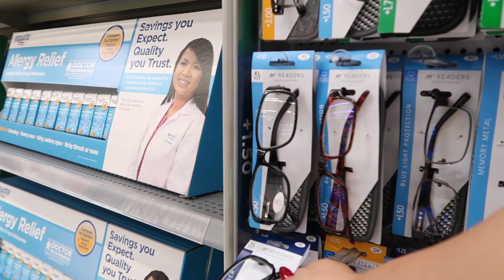ME FUI AL MANDADO CON MI MAMA!!